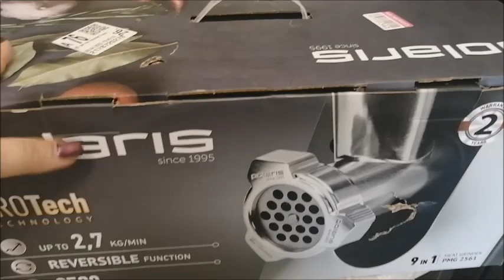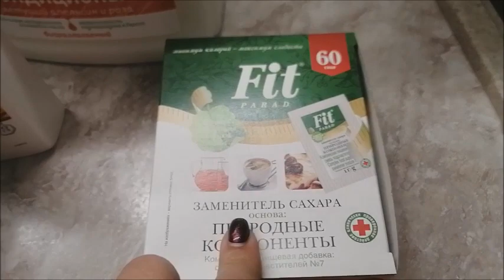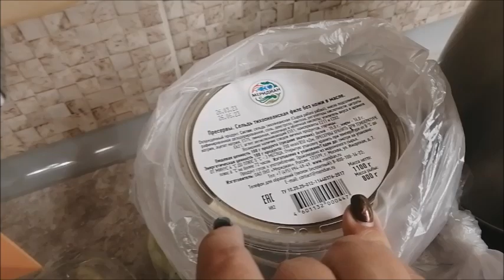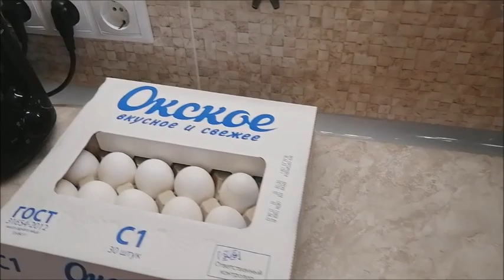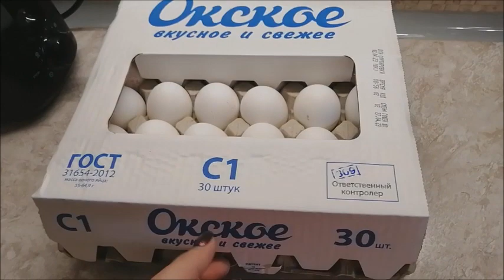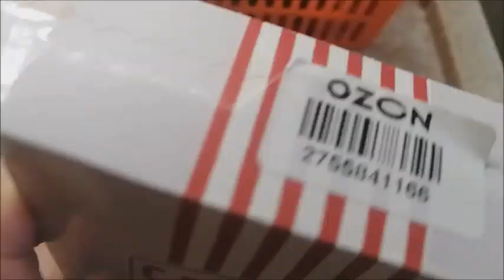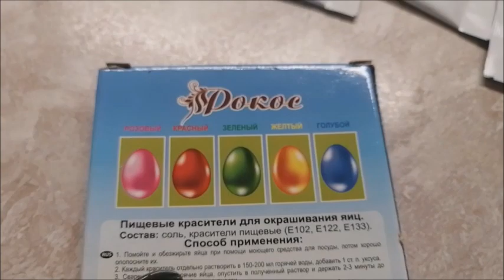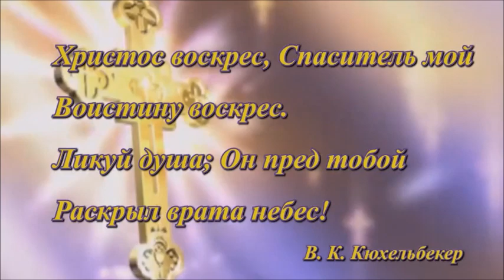Пасхальный Влог/Готовимся к Пасхе/Красим яйца, печём куличи/Со Светлым Христовым Воскресеньем всех!/